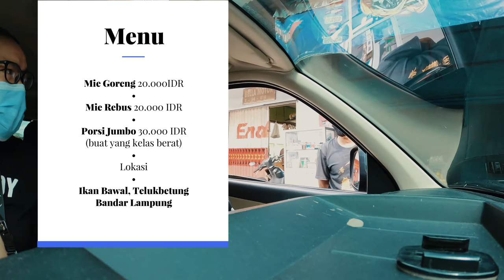Makan Mie Tek Tek Paling Enak Se Lampung, Mie Khodon The Legend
THE RYANS.
selamat bersenang senang, assalamualaikum!
258
4 Sehat 6 Sempurna